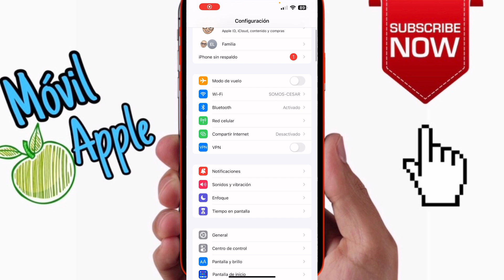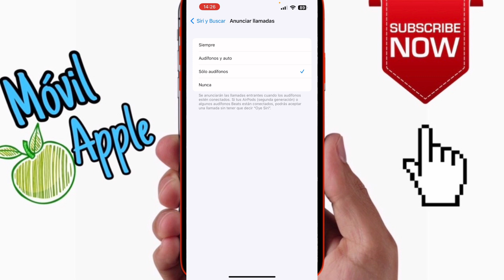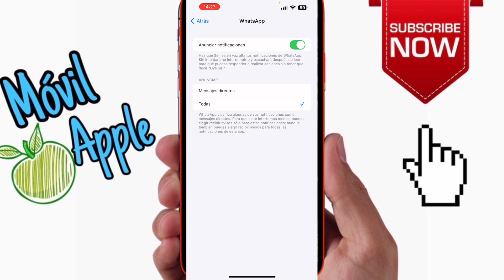Cómo hacer que Siri nos anuncie las llamadas y mensajes en el iPhone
como hacer que siri me diga quien llama
Como hacer que siri lea las notificaciones en el iphone
Como hacer que siri lea los mensajes de whatsapp
como hacer que siri no lea tus notificaciones con airpods
Trucos iPhone
Movil Apple

iPhone 13 Pro, iPhone 13 Pro Max, iPhone 15, iPhone 14 Pro Max